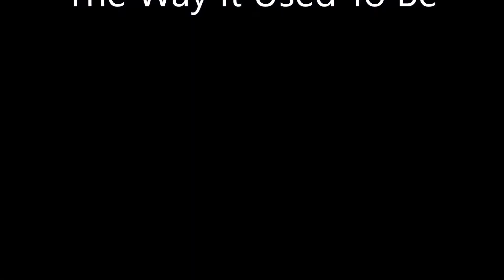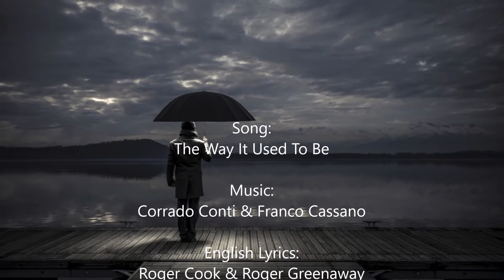The Way It Used To Be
Song:  The Way It Used To Be
English Lyrics:  Roger Cook & Roger Greenaway
Performer:  Joey Camiré